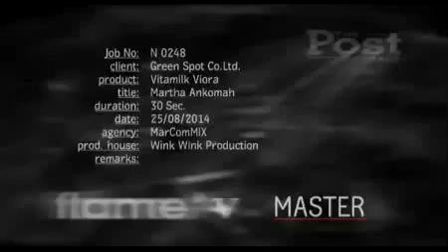Martha Akomah Vita Milk Viora Ad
The best of videos from Africa's leading arts and entertainment website.